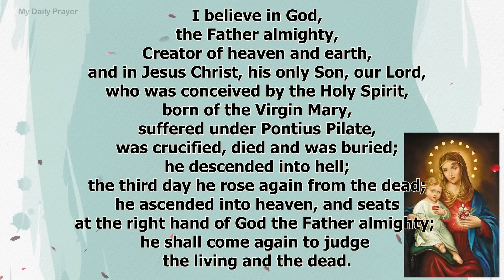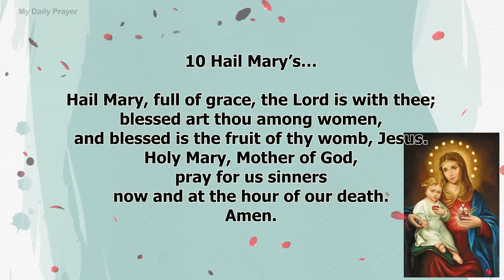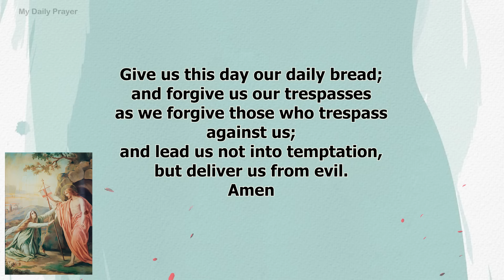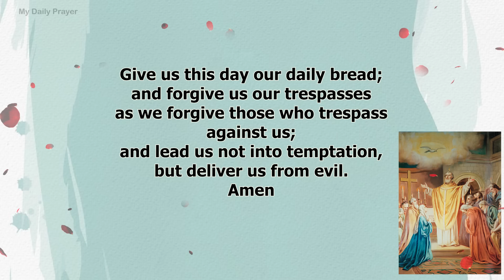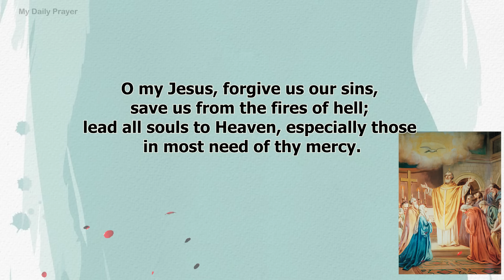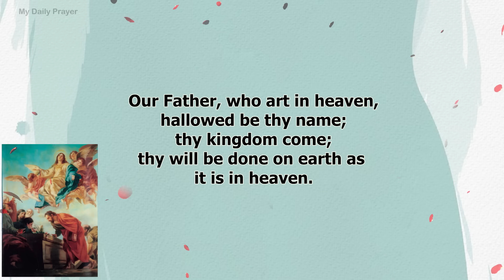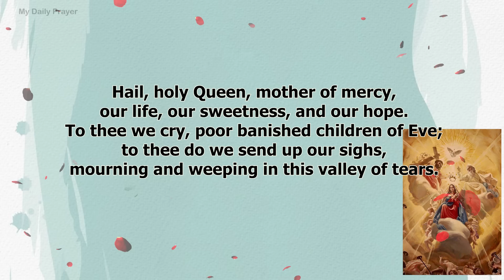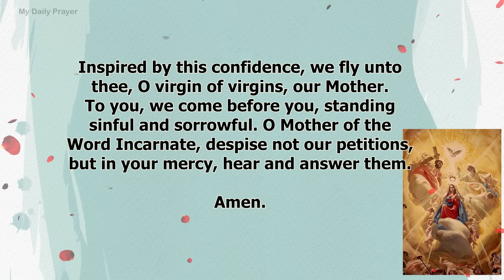TODAY HOLY ROSARY: GLORIOUS MYSTERIES, ROSARY WEDNESDAY🌹AUGUST 21, 2024 | PRAYER FOR AWARENESS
Prayers To Overcome All ThingsIn Today Holy Rosary, we are contemplating the Glorious Mysteries. Pray the Rosary every day in honor of Our Lady of the Rosary to obtain peace in the world.The Holy Rosary is considered a perfect prayer because within it lies the awesome story of our salvation. The Rosary is an important devotion that honors Mary while focusing on the events in the life of Jesus Christ